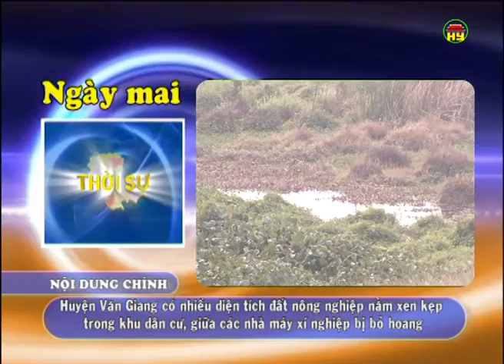Thời sự Hưng Yên tối thứ 5 ngày 05-11-2015